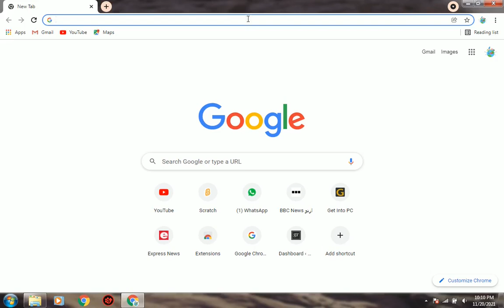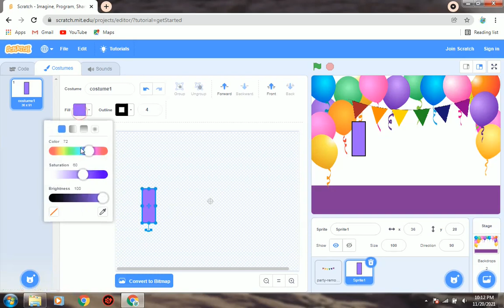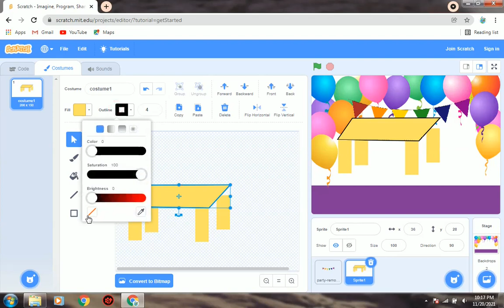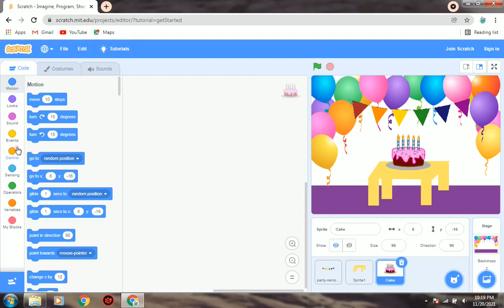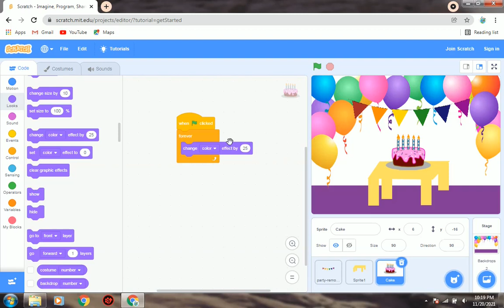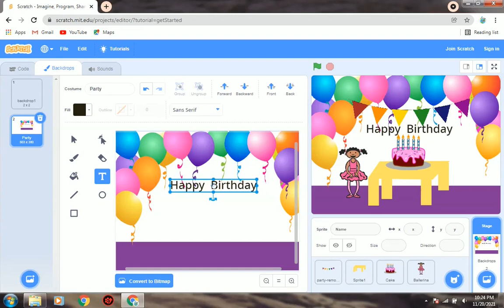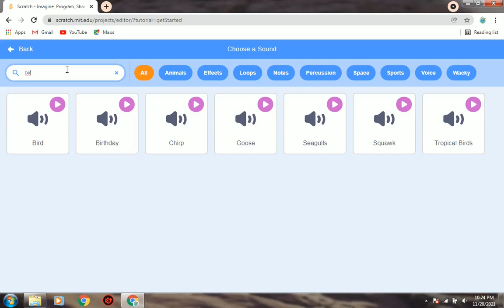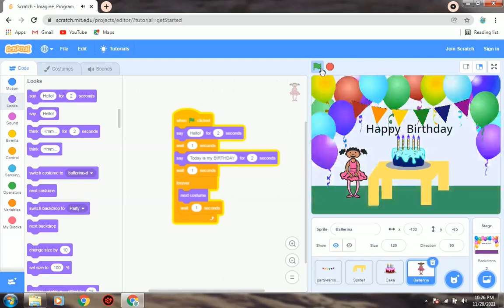Animated Birthday Greeting Card with coding | How to animate a greeting card | Easy coding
In this video you will find a complete tutorial to animate a greeting card. It's with easy coding steps that's why anyone can make an animated card.
Let's give it a try and teach your kids as well. It's really fun.
We used Scratch for the animation and coding, an educational tool for programming.